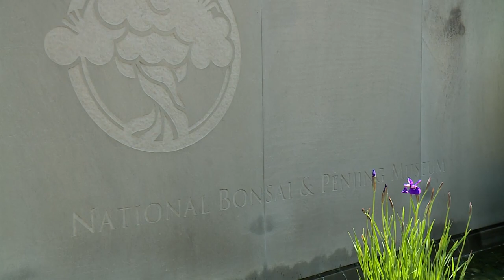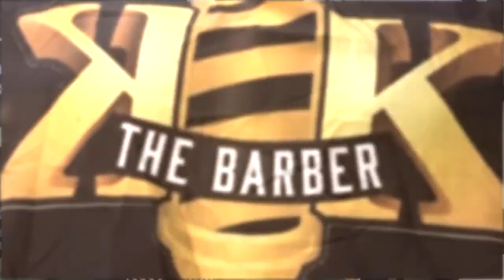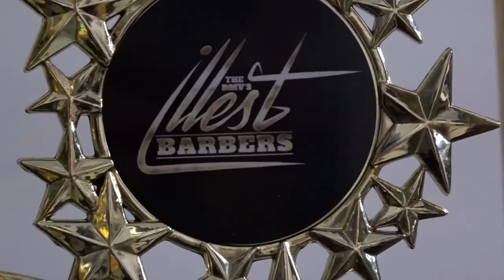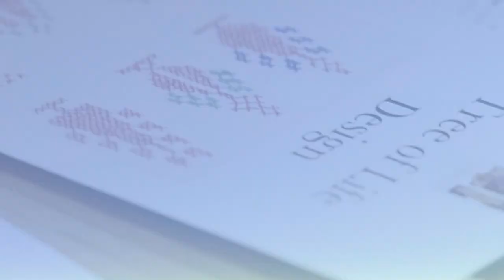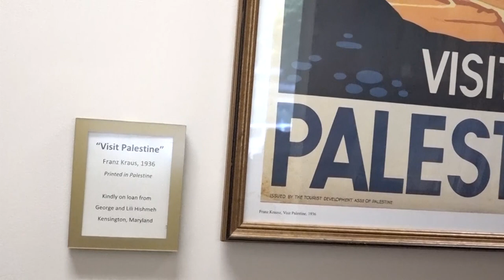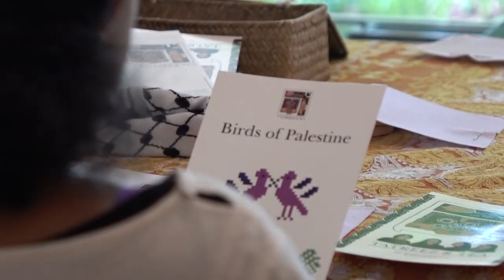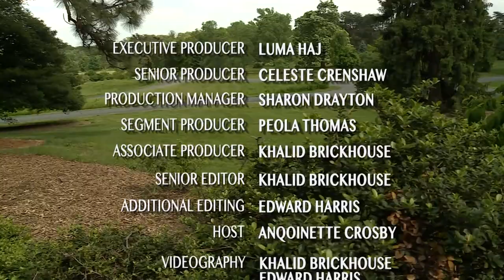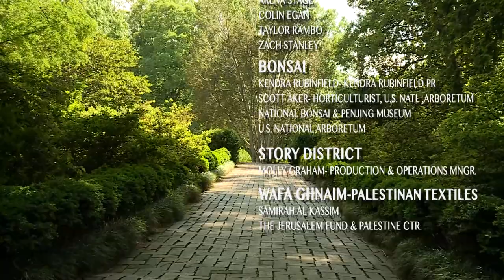ARTICOtv - Ep. 308 | Art in your Community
AFI docs, The Art of Barbering, The National Bonsai & Penjing Museum, Story Telling from Stoy District, Dance and sooooooo much more, This month on WHUTtv - Artico, Art in your community!